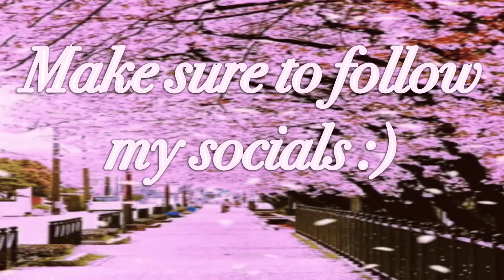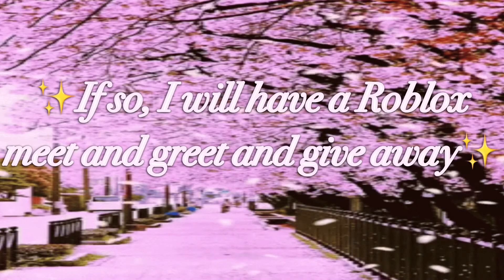THESE TRADE OFFERS CRASHED ROBLOX!😓 What will people trade for my ALBINO MONKEY??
✨Hey Angels!✨
This is the second “social experiment” I guess you could call it, that I’ve done in my channel! I love doing these because every dog is different an dI usually get crazy offers and I love to share those with you all.